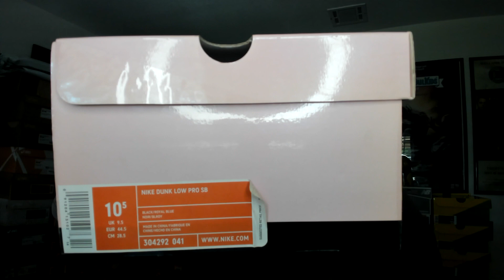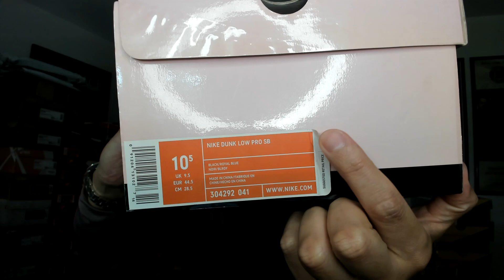Sneaker Profile Nike Dunk SB Pink Box J Pack Cookie Monster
This is the 3rd installment of the brand new series for the Sneaker Profile.

Road 200.

Let's talk about some old Pink Box SBs from the F.C. Sneaker Factory.

198th Sneaker Profile on the Nike Dunk SB Pink Box J-Pack aka Cookie Monster.

198th installment of many to come.

Do you remember this Pink Box SB?
Have you ever seen this one in person?